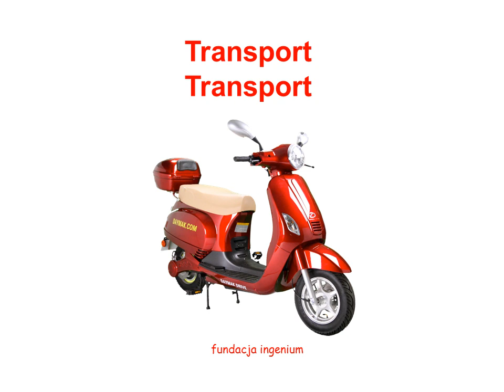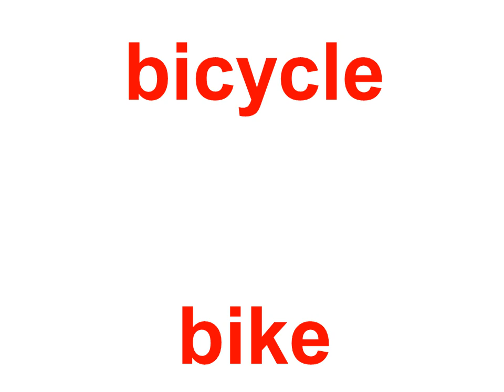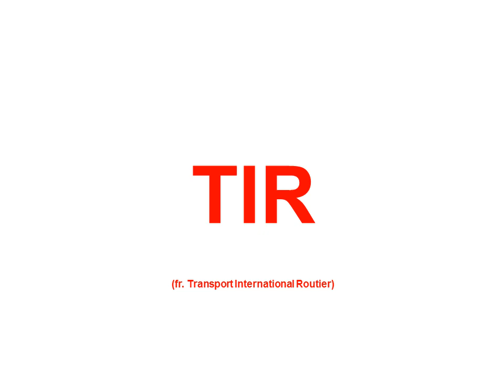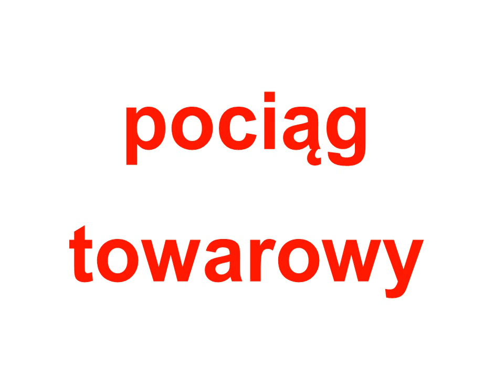Transport Vehicles - bity inteligencji i czytanie Metodą Domana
Angielski Metodą Domana. Bity inteligencji do prezentacji za pomocą rzutnika. Zastosowanie strzałki w prawo na klawiaturze komputera umożliwi dostosowanie tempa prezentacji do potrzeb dziecka. Dla interakcji rolę lektora na żywo pełni rodzic lub nauczyciel. Prezentacje ppt z aktywnymi kartami do wydruku tej książeczki pt. Dinozaury modele/Dinosaurs models do pobrania na stronie
Czytanie globalne w języku polskim i angielskim oraz bity inteligencji z opisami na konwencjonalnych kartach do nabycia na stronie